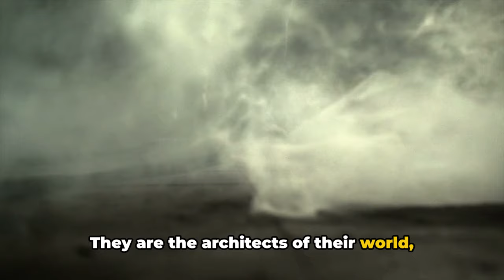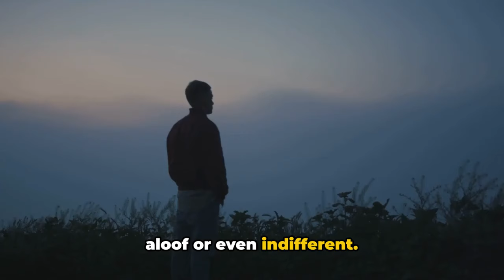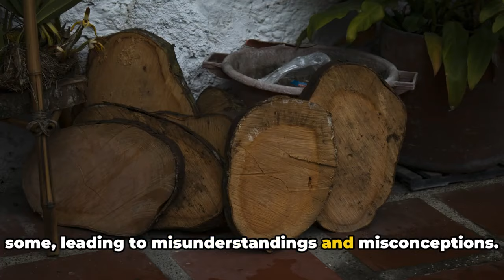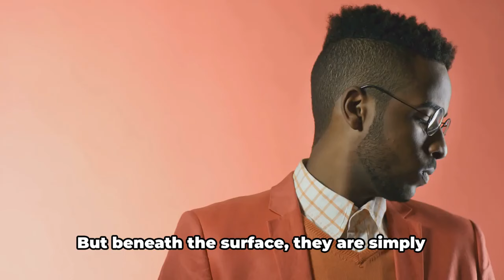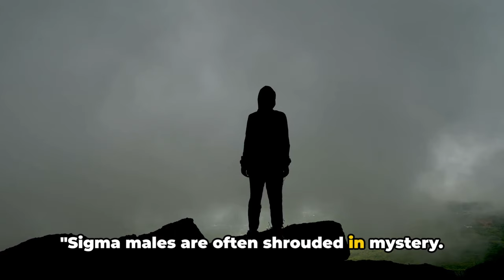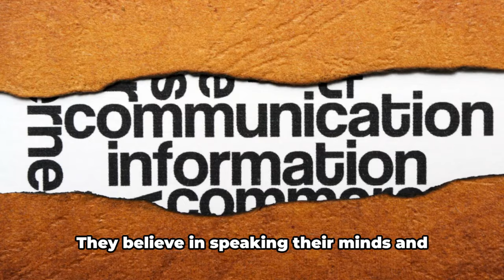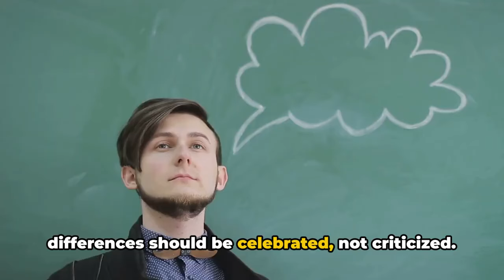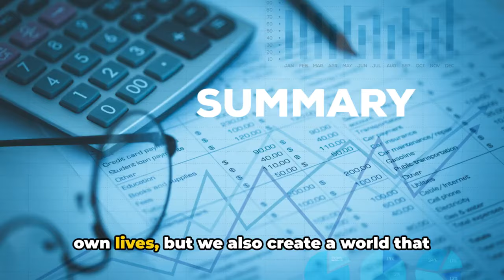8 Strange Reasons People Cannot Stand SIGMA Males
8 Strange Reasons People Cannot Stand SIGMA Males. Ever wondered why Sigma males, often hailed as the rarest of male types, stir up such intense reactions in people?"

In the vast spectrum of human personalities, Sigma males stand out as enigmatic and intriguing. Often referred to as the 'lone wolves' of society, they tend to defy the conventional 'pack' hierarchy that tends to categorize men into Alphas and Betas.

Unlike the assertive and dominant Alpha males who thrive in the limelight, or the more submissive and accommodating Beta males, Sigma males chart a course that's uniquely their own. They don't seek validation from social hierarchies or external sources. Instead, they draw their sense of self-worth from within, making them self-sufficient and resilient.

Sigma males are introverted by nature. They revel in their solitude, finding comfort and energy in their own company. They are the architects of their world, creating their own rules and living by their own standards. This introversion, however, doesn't translate to shyness or social awkwardness. On the contrary, they can be quite comfortable in social situations, but they simply prefer to keep to themselves, valuing their independence and personal space.

Their non-conformist attitude is another trademark of Sigma males. They don't bow to societal pressures or norms. They are not swayed by the latest trends or fads. They march to the beat of their own drum, often leading unconventional lives that others may find difficult to comprehend.

These traits, while admirable, can also make Sigma males seem aloof, detached, or even indifferent. Their introverted nature can be mistaken for arrogance, their self-sufficiency can be perceived as indifference, and their non-conformity can be construed as rebellion.

"With these distinct characteristics, it's no surprise that Sigma males are often misunderstood or even disliked. Let's delve into why this happens."

Timecodes:

00:00:00 Introduction
00:01:53 The Introverted Nature
00:04:10 The Non-Conformity Stance
00:06:23 The Self-Sufficiency Aspect
00:08:34 The Mystery Factor
00:10:55 The Direct Communication Style
00:12:59 The Unpredictability Aspect
00:15:25 Conclusion